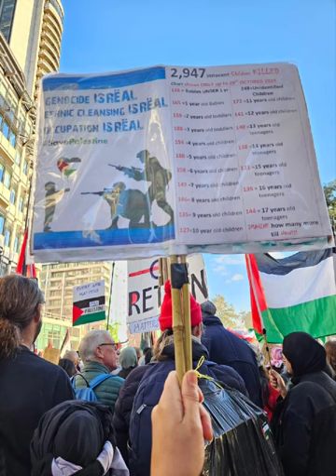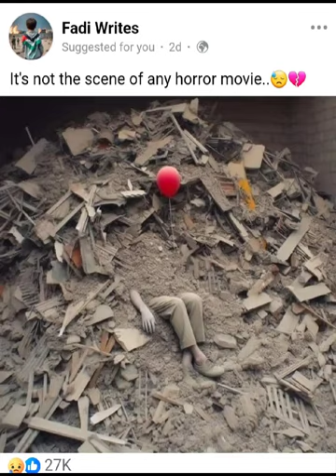Palestine protest- Multinationals aiming to make Britain great again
11/11/23 London